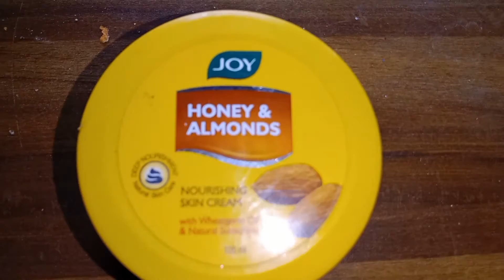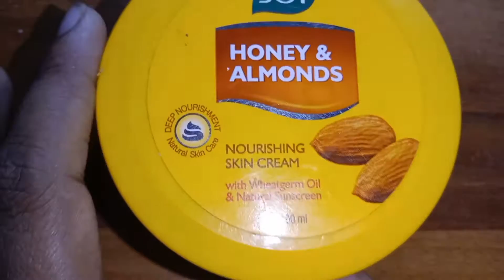একসাথে দুটো কাজ হয়ে যাবে।। এইভাবে night cream বানাও।।BarsaBeautyVlogger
hi friend's
wellcome back to my channel...how are you ...i home my all friends very fine...so friends today my new vidio 1.skrabing2.night Creem. very helpfull vidios. injoyed my new vidio

thinks for watching my videos 🙂